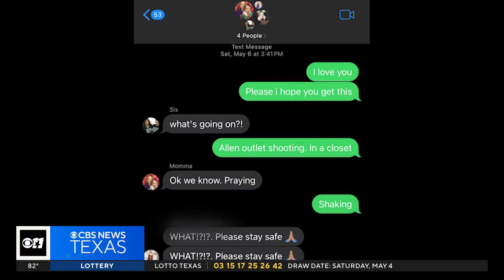Allen shooting survivor recalls gunfire, hiding and the woman who pulled her safety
"There was nowhere to run or go and I hadn't been in there long, and you start hearing gunshots."